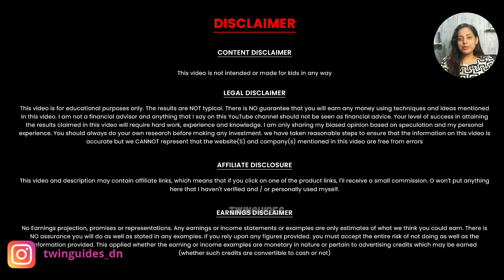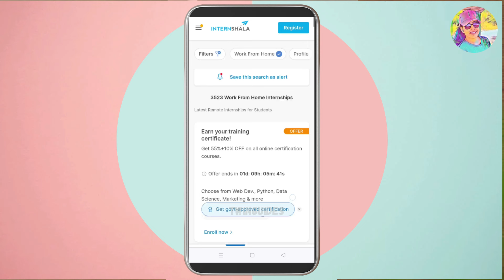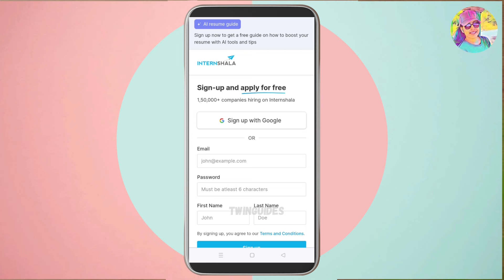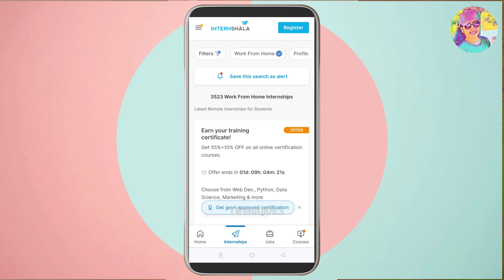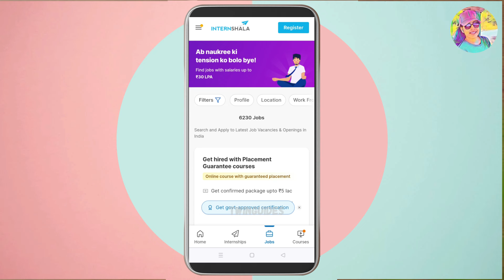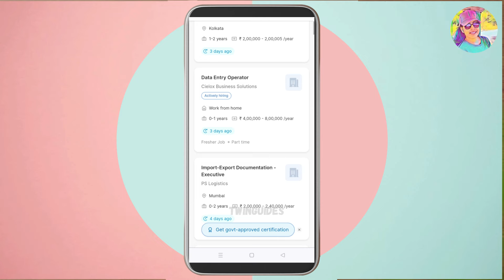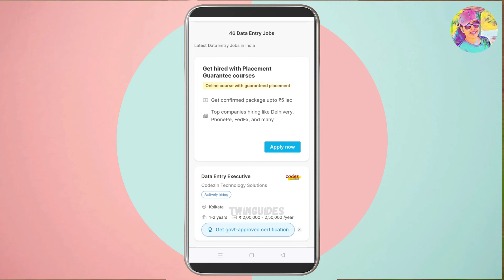വീട്ടിലിരുന്ന് എഴുതി 1 മണിക്കൂറിൽ 800 രൂപ നേരിട്ട് ബാങ്കിലേക്ക് ഒരു രൂപ പോലും Investment ഇല്ല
Episode: 151

onlinejob​Malayalam
part-timejobs
copy past jobs
online jobs
 malayalam
2captcha online job malayalam
online jobs in malayalam
job vaccencies